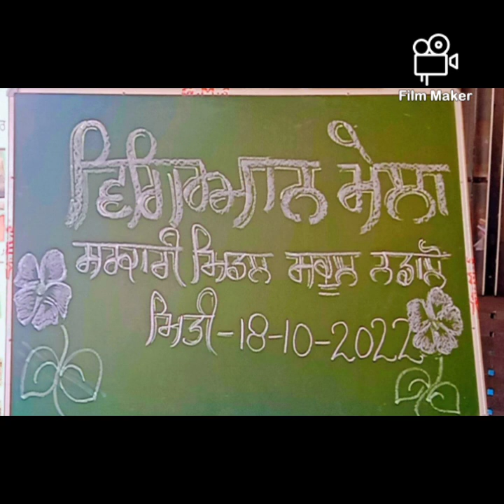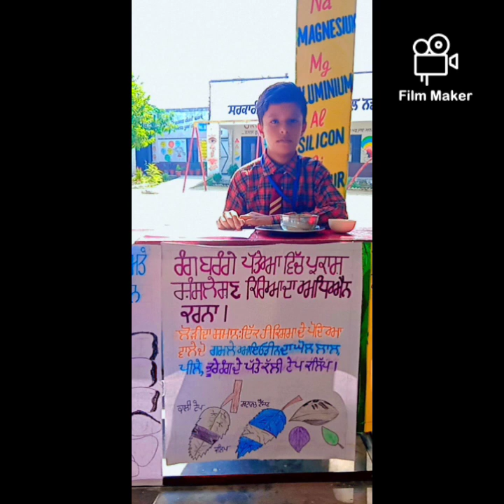ਵਿਗਿਆਨ ਮੇਲਾ ਸਰਕਾਰੀ ਮਿਡਲ ਸਮਾਰਟ ਸਕੂਲ ਨਡਾਲੋਂ